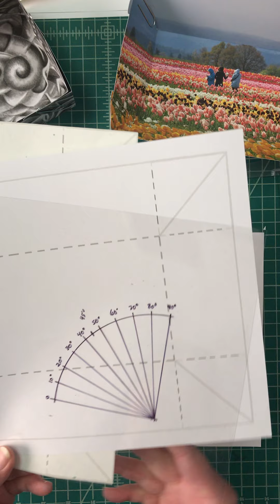Paper Construction Rectangular Forms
This open form represents your slump and hump form for pottery assignment.